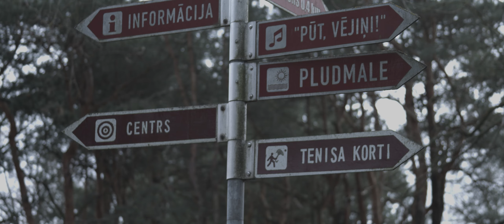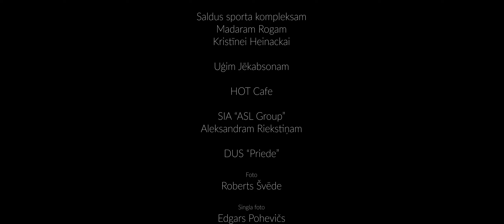Izredzētā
Suminot Liepājas 396. dzimšanas dienu, Fēlikss Ķiģelis savai dzimtajai pilsētai dāvina dziesmu.

Tie, kuri ir dzimuši Liepājā, par liepājniekiem paliek visu savu mūžu, lai arī kādi vēji tos nestu uz citām zemes malām. Vien Liepājai piemītošais sīkstums, spīts un lepnums ļauj liepājniekus atpazīt pēc valodas, pēc gaitas un pēc ilgām atgriezties dzintarjūras krastā, vēsta F. Ķiģelis.

Divi liepājnieki – mūziķis Fēlikss Ķiģelis un Ivars Sudmalis ir radījuši dziesmu “Izredzētā”, kuru dāvina savai dzimtajai pilsētai – Liepājai 396. dzimšanas dienā. Dziesma ar Fēliksa mūziku un Ivara vārdiem ir tapusi kā speciālveltījums pilsētai, kura ir ne tikai devusi muzikālo pamatu un radošo elpu, bet arī vienmēr būs vieta, kura saucama par mājām. Dziesma “Izredzētā” ir ierakstīta studijā pie Kārļa Šteinmaņa un ierakstā ir piedalījušies Fēliksa grupas mūziķi - Gatis Ulmanis (taustiņi), Matīss Bērzs (bungas) un Andris Akermanis (bass). No 18. marta dziesma būs pieejama arī digitālajos servisos iTunes un Spotify. Godinot pilsētu un tās devumu, dziesmai ir tapis īpašs videoklips.

Klipa režisors ir Fēlikss Ķiģelis, operatori Anatolijs Devgeļs un Jolanta Ķiģele. Par gaismām rūpējās Gints Tunēns, bet grimmu nodrošināja Kristīne Kliemane – Zegnere. Klipa asistenti  - Zigmārs Dūdiņš, Sanita Spriesle un Ivo Akermanis.

Mūziķis saka paldies par atbalstu Saldus sporta kompleksam - Madaram Rogam un Kristīnei Heinackai, Uģim Jēkabsonam, HOT Cafe, SIA “ASL Group” un Aleksandram Riekstiņam, kā arī DUS “Priede”. Klipā izmantoti Roberta Švēdes foto. Singla foto: Edgars Pohevičs.